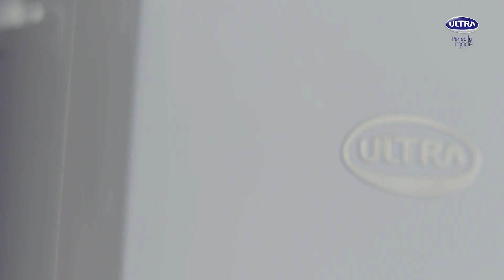ULTRA Grinder Explainer Video